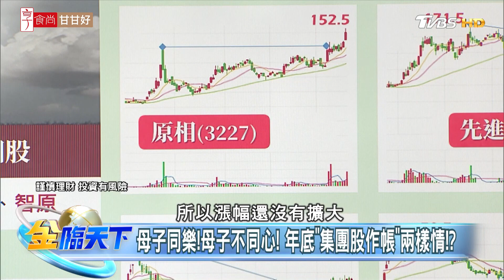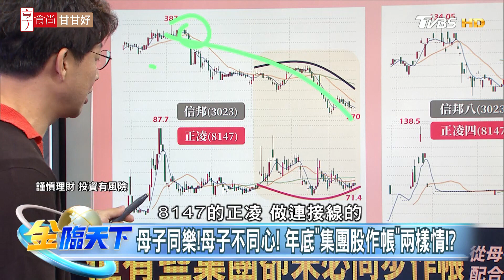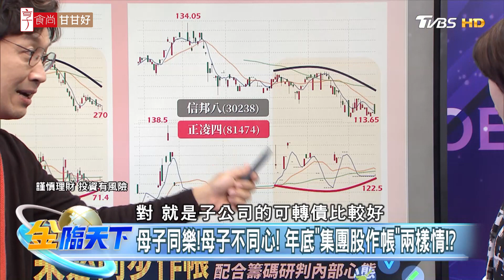母子同樂！母子不同心！ 年底「集團股作帳」兩樣情？| 金臨天下 20231120@tvbsmoney